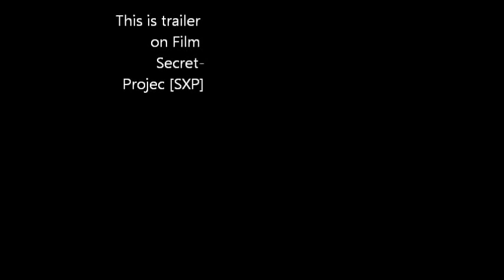Final version trailer on [Secret project]